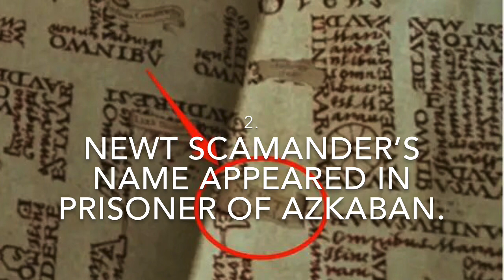3 Facts You Didn’t Know About Fantastic Beasts and Where to Find Them